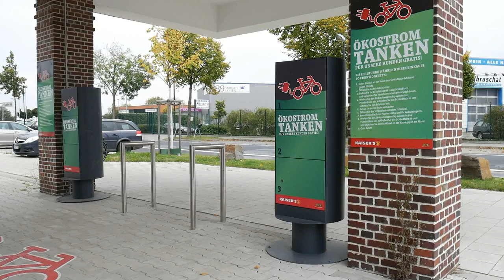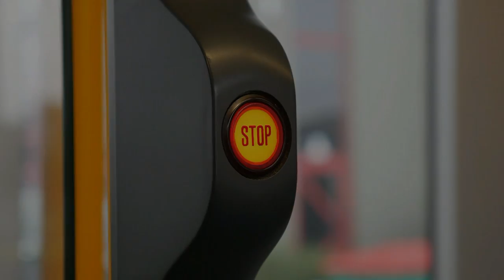Andreas Rimkus, MdB, zum Thema Verkehrspoliltik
Der Düsseldorfer Abgeordnete Andreas Rimkus, MdB, der in der Fraktion auch für die Berichterstattung zum Thema Elektromobilität zuständig ist, erklärt hier in kurzen, verständlichen Worten seine Ansichten zu den Themen Verkehrspolitik, Elektromobilität und ÖPNV, am Beispiel Düsseldorf. Schöne Bilder und Szenen ergänzen dieses Video.